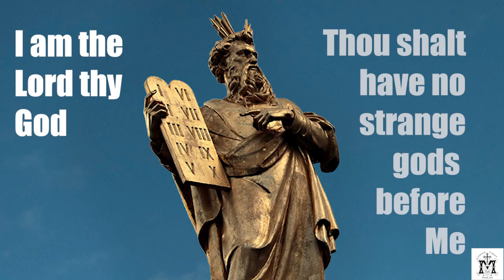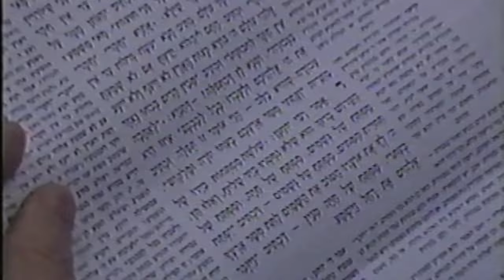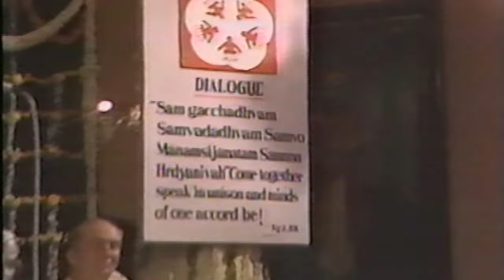John Paul II the Great Ecumenist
This documentary from the late 1980's details a number of Anti-Pope John Paul's shocking offenses against the First Commandment in the name of false ecumenism.